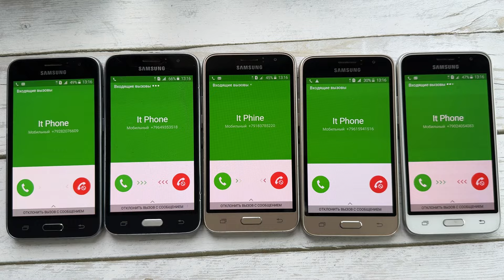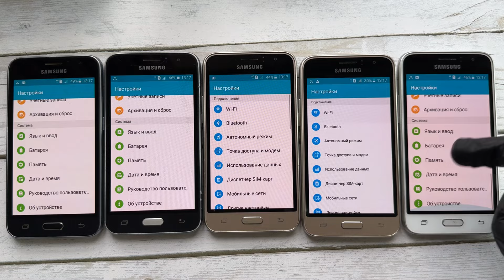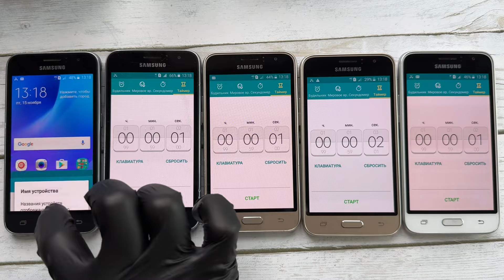Five Samsung J1 Same time Incoming Calls & Timer